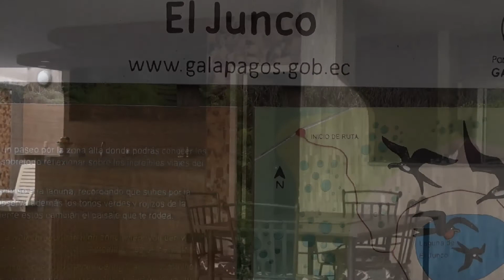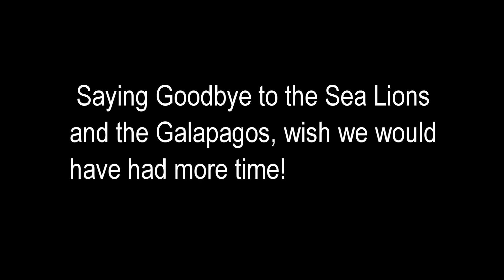Ecuador - EP2 The Galapagos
We were only able to stay a couple of days, but we had fun exploring the island of San Cristobal.

Galapagos, ecuador, sea lion, turtles, iguana, volcano